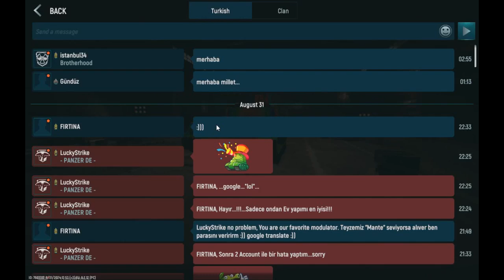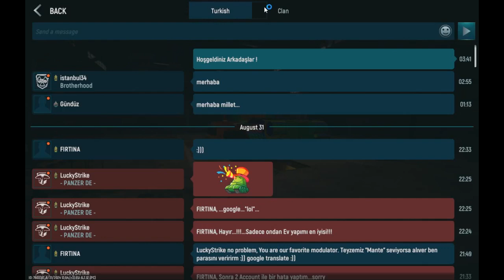TestAndRev Tank Force Online / Multiplayer Free To Play WW2 Gameplay PC - 2024/08/31 15:52 00 632